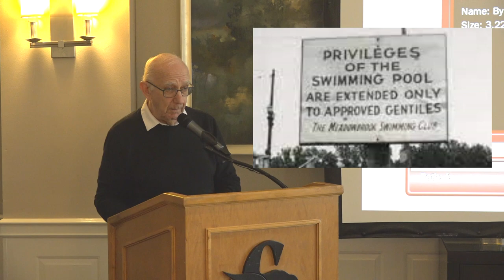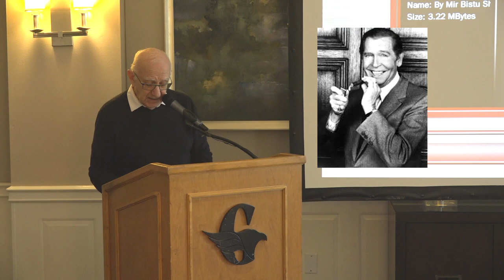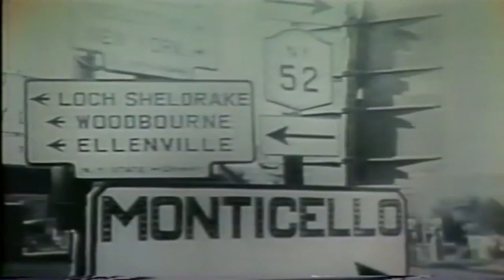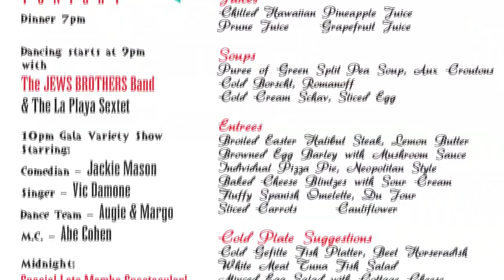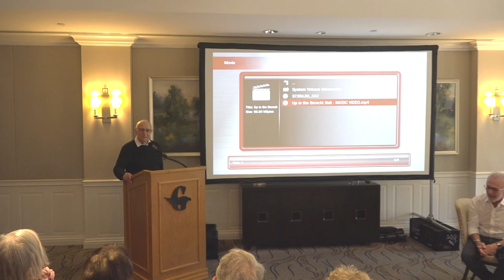Yiddish Club at Gleneagles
The Borscht Belt comes to Gleneagles. February 14, 2023 event